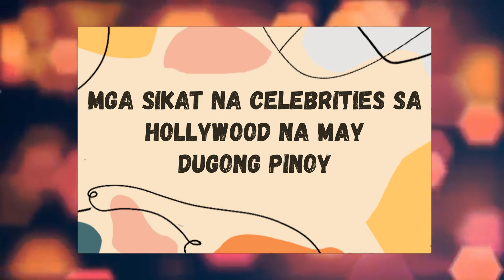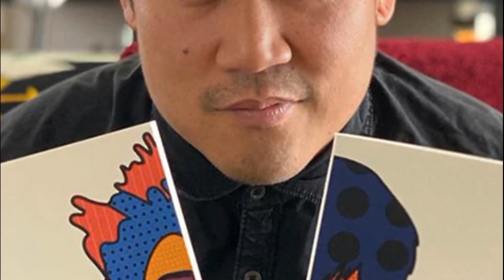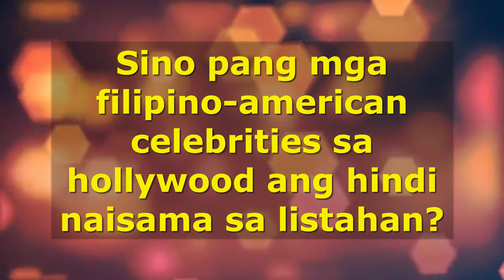Mga Sikat na Celebrities sa Hollywood na may Dugong Pinoy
Sila ang mga sikat na celebrities sa Hollywood na may dugong pinoy.

ga Artistang Mataba Noon, Payat Na Ngayon | Iza Calzado, Raymond Gutierrez, Xian Lim

Artistang Ex Couples na Magkaibigan Pagkatapos ng Break up | Solenn Heussaff, Derek Ramsay

Mga Artistang may Karelasyon na Non Showbiz Partners | Maja Salvador, Alex Gonzaga, Alfred Vargas